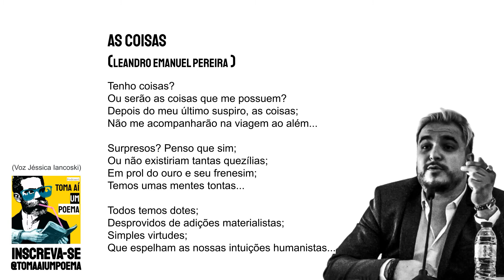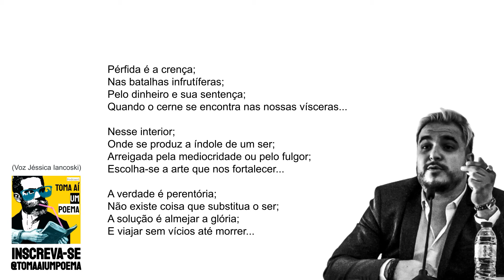Re#611 Leandro Emanuel Pereira - As Coisas | Poesia Contemporânea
O autor Leandro Emanuel Pereira, de trinta e sete anos de idade, com formação universitária em Psicologia Organizacional, começou a escrever poesia ainda adolescente, todavia, somente publicou formalmente os seus poemas e reflexões já em adulto,  seja no jornal Cerveira Nova; na revista literária Brasileira LiteralLivre; na Academia Independente de Letras de Pernambuco/Brasil; no coletivo de escritores Brasileiro Corvo Literário ou mesmo na página de desporto portuguesa Receção Orientada.

►► Espalhe poesia. Apoie o nosso projeto e cresça junto!

Leandro Emanuel Pereira - As Coisas

Tenho coisas?
Ou serão as coisas que me possuem?
Depois do meu último suspiro, as coisas;
Não me acompanharão na viagem ao além...

Surpresos? Penso que sim;
Ou não existiriam tantas quezílias;
Em prol do ouro e seu frenesim;
Temos umas mentes tontas...

Todos temos dotes;
Desprovidos de adições materialistas;
Simples virtudes;
Que espelham as nossas intuições humanistas...

Pérfida é a crença;
Nas batalhas infrutíferas;
Pelo dinheiro e sua sentença;
Quando o cerne se encontra nas nossas vísceras...

Nesse interior;
Onde se produz a índole de um ser;
Arreigada pela mediocridade ou pelo fulgor;
Escolha-se a arte que nos fortalecer...

A verdade é perentória;
Não existe coisa que substitua o ser;
A solução é almejar a glória;
E viajar sem vícios até morrer...

Use
Siga @tomaaiumpoema
Poema: As Coisas
Poeta: Leandro Emanuel Pereira
Voz: Jéssica Iancoski | @euiancoski